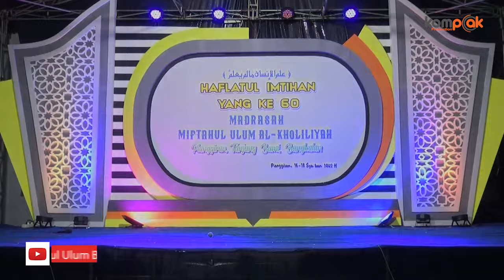TARI RUDDAD | HAFLATUL IMTIHAN LX | MD MIFTAHUL ULUM AL-KOHLILIYAH BAROALAH | 2021